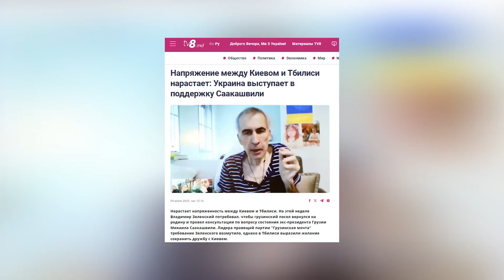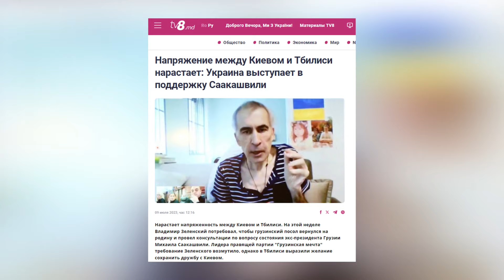Виктор Кипиани, председатель грузинского аналитического центра «Geocase», o европейском пути Грузии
В контексте евроитеграции мы не можем обойти Грузию, которая сейчас получила долгожданный статус кандидата. О европейском пути Грузии мы поговорили с председателем грузинского аналитического центра «Geocase» Виктором Кипиани, который побывал недавно в Кишиневе.